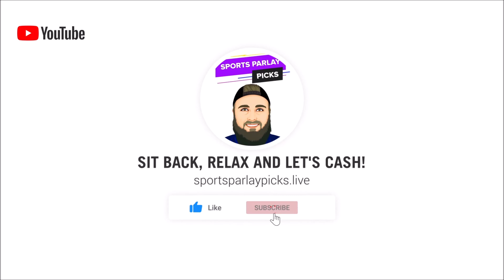Free Multi-Sport Parlay Options for today 4/6/23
2. BOVADA

3. My Bookie

Music I use in my videos:
1. Music By The Relaxed Movement

✔️Parlays for today:
MLB
Braves ML
Toronto ML
Dodgers ML

Braves +1.5
Toronto +1.5
Dodgers +1.5

Devils ML
Florida ML
Kraken ML
Colorado ML
Dallas ML

Devils +1.5
Florida +1.5
Kraken +1.5
Colorado +1.5
Dallas +1.5